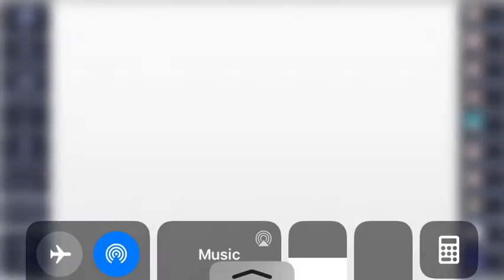!!!!!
Guess who found there iPad?
I found it OUTSIDE!!! It’s been outside FOR 3 DAYS! That means someone (we think my little bro) took it outside and left it. We have looked for like 5 hours and we went outside for a pomegranate and this is what we found!! (Yes we think we are still gonna get the new iPad cuz this one has bad battery life). I’m so happy we found it!